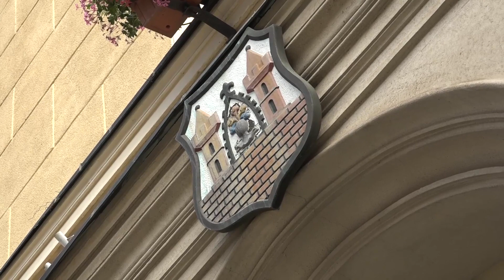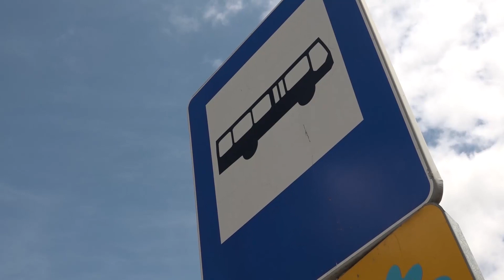POLKOWICE. Umowa na dofinansowanie zakupu autobusów podpisana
Przedstawiciele Gminy Polkowice i Urzędu Marszałkowskiego
Województwa Dolnośląskiego podpisali umowę na przekazanie środków z Regionalnego Programu Operacyjnego na zakup dziewięciu elektrycznych autobusów miejskich. Cała inwestycja będzie kosztować ok. 19,3 mln zł.